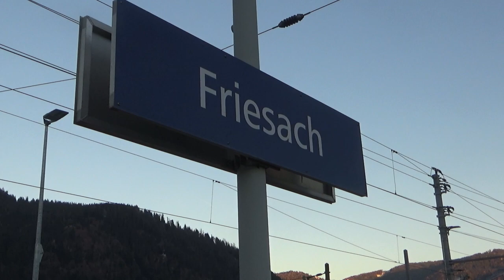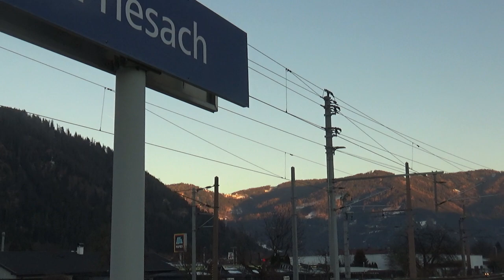Osterreichisch Züge Vlog #39 - Friesach in Ktn Bahnhof 14.02.2023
Friesach ist eine mittelalterliche Stadt in der Kärntner Region Sankt Veit a der Glan in Österreich.

00:00 - Einleitung
00:08 - Karte
01:51 - R 1714 (Train-No. 1714) Mürzzuschlag Bahnhof
02:14 - Güterzug mit zwei einfahrenden Lokomotiven
02:56 - Vorbeifahrender Güterzug von ČD CARGO
05:04 - S 1 (Train-No. 4251) Sillian Bahnhof
07:49 - IC 830 Wien Hbf
09:41 - Güterzug fährt nach langer Zeit endlich ab
10:48 - RJ 539 Wien Hbf to Lienz in Osttirol
12:14 - S 1 (Train-No. 4248) Friesach in Ktn Bahnhof

An der Station Friesach in Ktn Bahnhof halten Zug, S-Bahn und Regional Bus.
Die Adresse der Station ist Bahnhofstraße 40, 9360 Friesach.

Erlebe faszinierende österreichische Züge in meinem Kanal. Ich poste täglich Videos in diesem Kanal. Ich hoffe euch gefallen meine Videos. Einen schönen Tag noch!